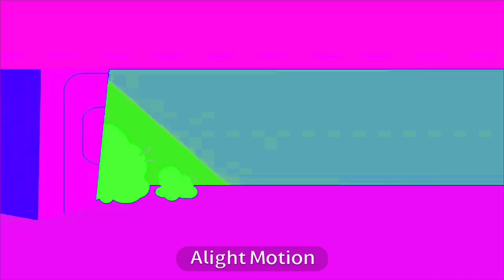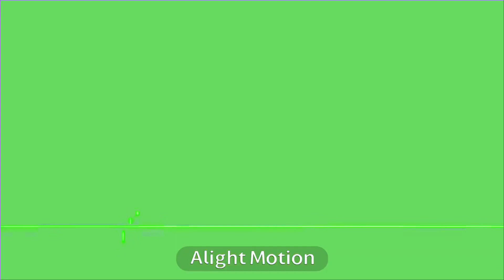PBS KIDS IDS 2013 IN DROPLETS